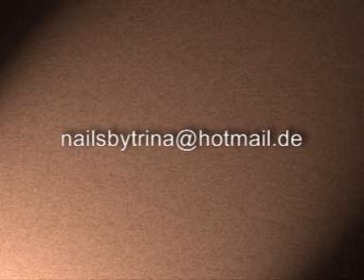18 Kilates - Con la misma cancion _______________CUMBiA ViLLERA _______2009!!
18 Kilates - Con la misma cancion _______________CUMBiA ViLLERA _______2009!!